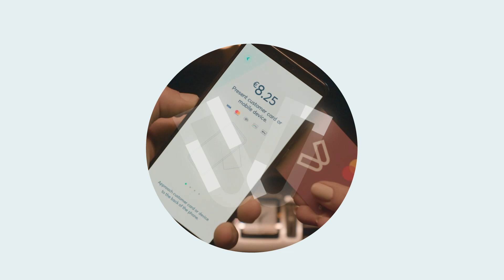Приемайте плащания в Таксито, като използвате телефона си! | Опитайте Tap On Phone!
Търсите бърз и удобен начин да приемате плащания с карти на вашите клиенти, докато сте на път? Запознайте се с новото решение за плащане Tap On Phone от Viva Wallet, давайки възможност таксита и всички видове малки фирми да приемат плащания в движение, само като използват телефоните си.

Какво чакаш?
Превърнете телефона си в четец на мобилни карти сега с новото POS приложение на Viva Wallet! 🙌

Последвайте ни в социалните медии, за да сте в крак с последните новини: